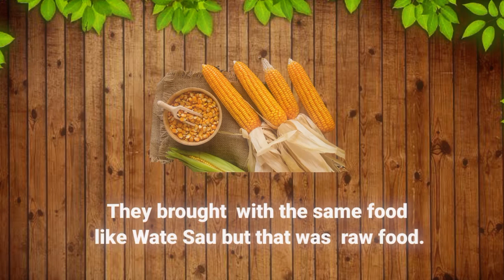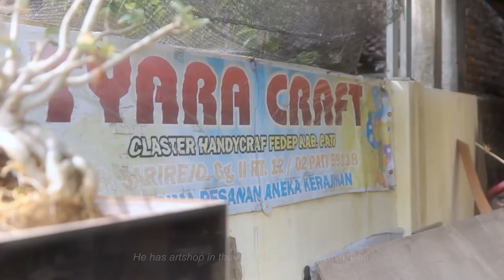[DOCUMENTARY VIDEO] Pak Ranu Pengrajin Tongkol Jagung